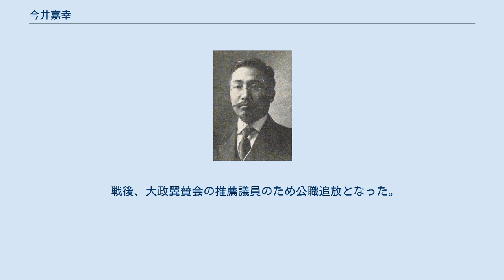今井嘉幸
今井嘉幸 今井 嘉幸（いまい よしゆき、1878年（明治11年）5月25日 - 1951年（昭和26年）6月30日）は、衆議院議員、弁護士。
法学博士。
 愛媛県周桑郡小松町（現在の西条市）生まれ。
1897年に愛媛県立松山中学校を、1900年に第一高等学校を卒業し、1904年7月に東京帝国大学法科大学独法科を卒業した。
さらに同大学院で国際法を専攻。
修了後、東京地方裁判所判事に任命された。
1908年、清の招聘で判事在職のまま天津の北洋法政学堂で司法制度を教授した。
1914年、帰国して判事を退官し、大阪で弁護士の業務に就く。
同年12月24日に法学博士の学位を授与された。
1916年、中華民国での護国戦争に際し、雲南軍政府の招きで軍務院の顧問に就任した。
 1917年の第13回衆議院議員総選挙に出馬し、当選を果たした。
普選運動に加わり、「普選博士」と呼ばれたという。
1918年には吉野作造らと黎明会の結成にも関わった。
その後は社会大衆党の顧問を務めた。
 1942年の第21回衆議院議員総選挙で再び議員に返り咲いた。
 戦後、大政翼賛会の推薦議員のため公職追放となった。
 住所は神戸中山手通。